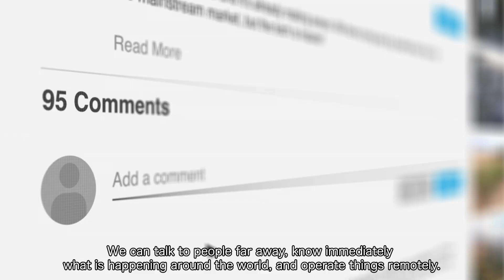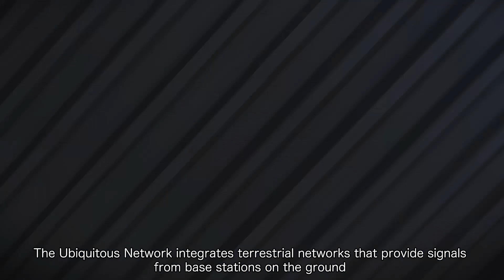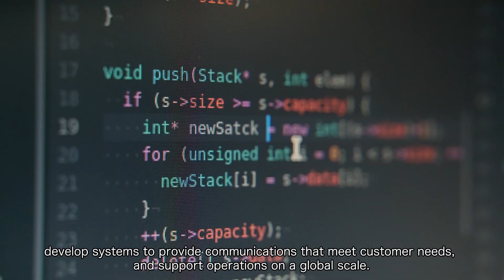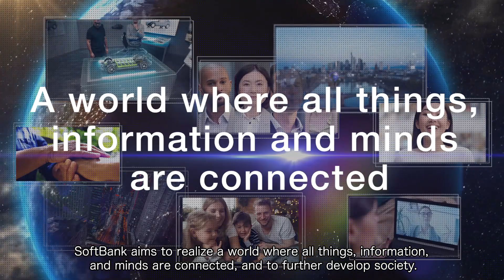SoftBank's Ubiquitous Network Concept (subtitled)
Introducing SoftBank's Ubiquitous Network Concept for providing communication networks everywhere.